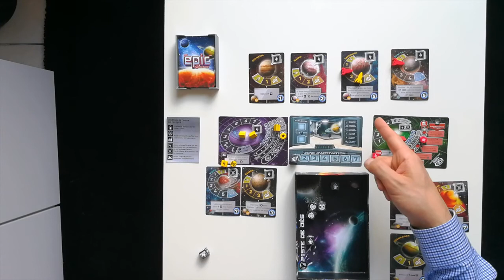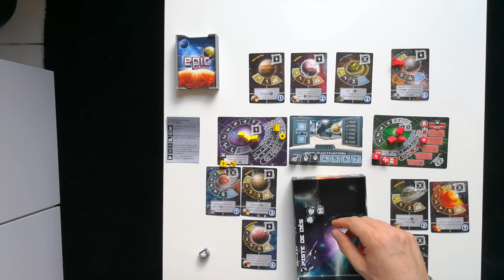Tiny Epic Galaxies - Solo - Renégat "moyen"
On continue le challenge solo de Tiny Epic galaxies et je me frotte au renégat moyen cette fois. L'objectif est d'effectuer le grand chelem et de les battre tous! Impossible? Pas sûr .